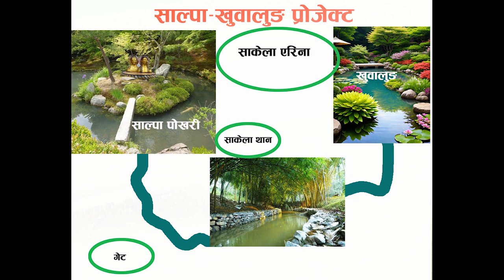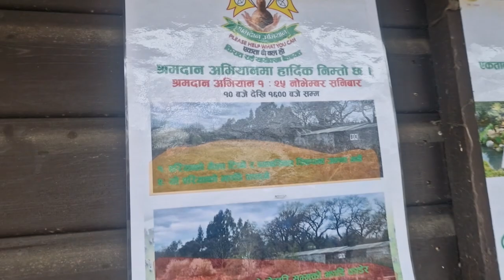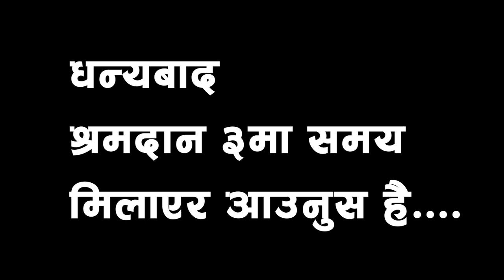Sramdan Aviyan 3 | Kirat Rai Yayokkha UK | Inspired by Mayor Harka Sampang Rai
Song By Harka Sampang Rai the legendry leader from Dharan, Nepal.